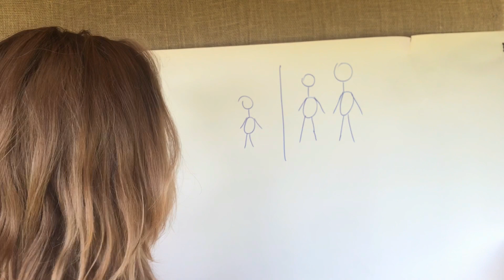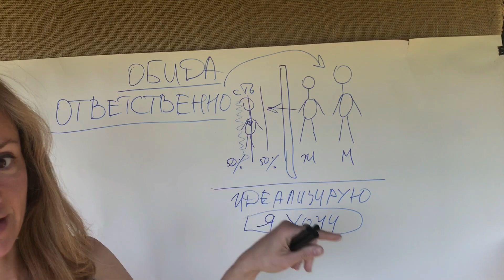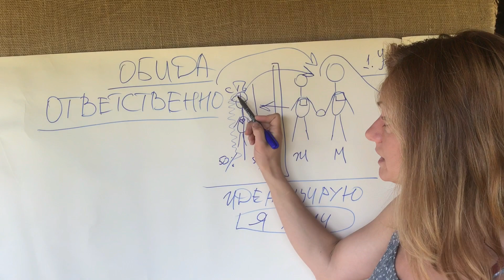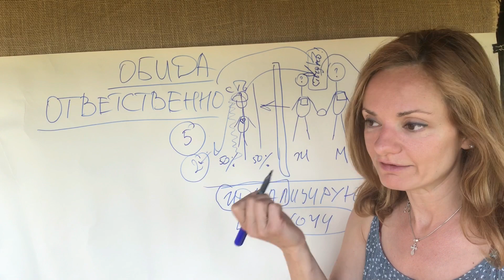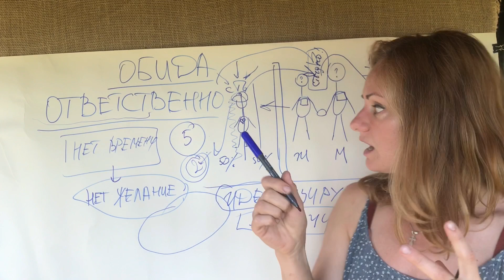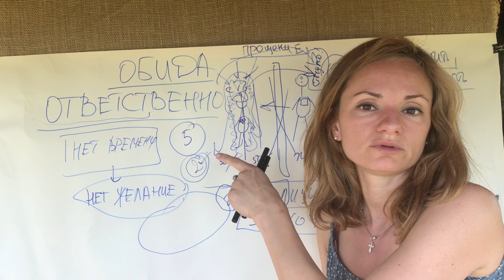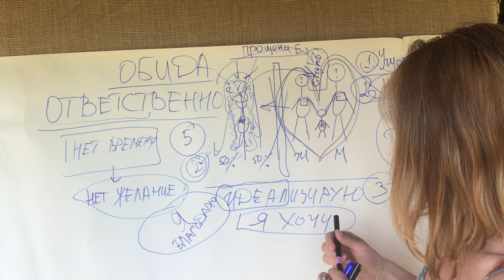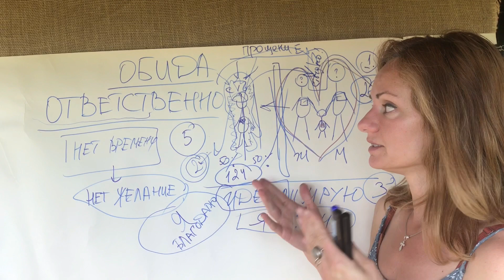ПРОЩЕНИЕ РОДИТЕЛЕЙ —ОСНОВА СЧАСТЬЯ!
Как простить родителей? Как отпустить обиду на отца? Как простить маму?
Эти вопросы не просто так всплывают в голове. Мы чувствуем, что сделав это, наша жизнь станет более счастливой.
Вот только как простить, когда в сердце столько боли от непринятия, ругани, трудного детства. Когда уже вырос, но до сих пор ощущаешь, что не достаточно хорош, чтобы быть любимым просто так.
Когда не чувствуешь опору, благословение, или испытываешь стыд за то, кто твои родители?
Но выход есть. Эта простая методика размышлений помогла мне и многим людям наладить отношения со своим детством. Простить родителей и обернуть опыт воспитания из разрушающего жизнь в фундамент своего счастья.
Буду рада, если это поможет и вам🙏🏻

Если у вас есть вопросы, которые вы хотели бы разобрать с моей помощью, пишите их как можно подробнее в комментариях, я обязательно отвечу вам в следующих выпусках!

И заходите на мой Инстаграмм. Там много всего полезного на тему совершенствования жизни 🌞